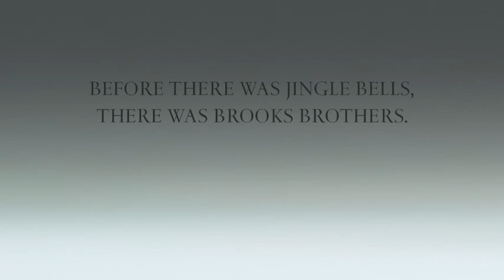Brooks Brothers "A Holiday Miracle"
Brooks Brothers Christmas campaign featuring adorable singing lambs. Tikibot provided the photo realistic animation, rendering, tracking and compositing of the lambs snout and mouth providing a transparent performance matching the beautifuly shot footage.